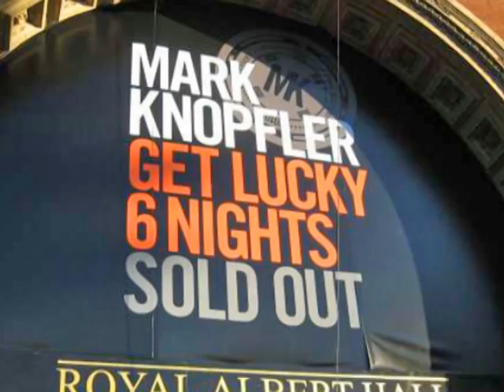Mark Knopfler-Hill Farmer's Blues-2010 Special Edition!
PICTORIAL - Tribute to the Get Lucky tour!  VERY BEST AUDIO AVAILABLE!